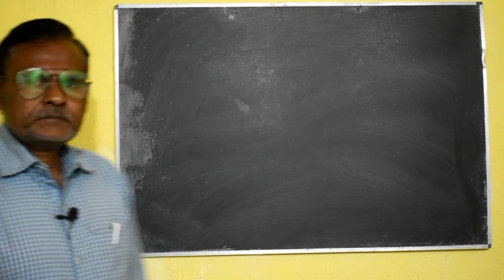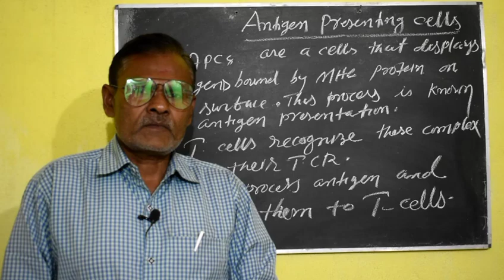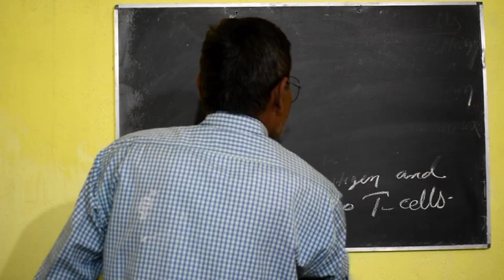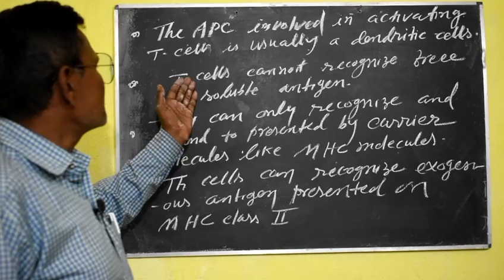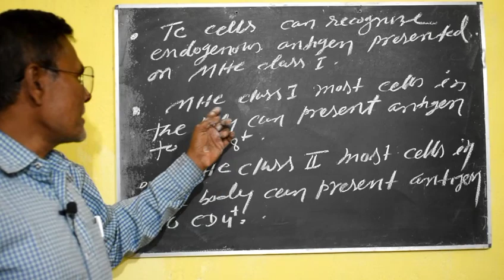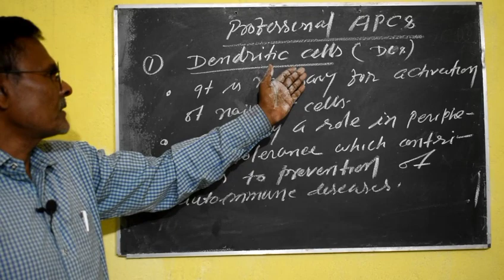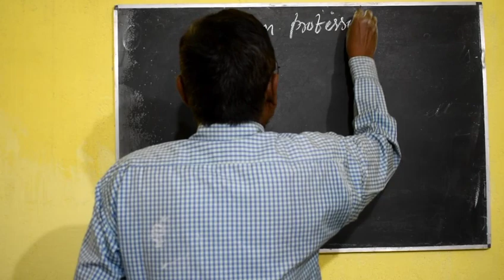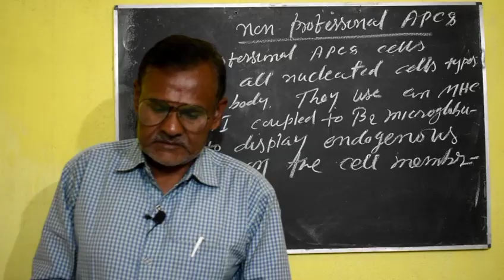Antigen Presenting Cell/Antigen Presenting Cell/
Dr. Akhileshwar Kumar

BIOLOGY TEACHER (P.G.T)
Works at I.M.M RAJAULI NAWADA
Studied at M.U Bodh Gaya PG Department of Botany
TEACHES 11th, 12th Life Science & B.Sc. Botany ( hons) nursing  NEET & Other medical courses.

Listen to pronunciation. (AN-tih-jen-preh-ZEN-ting sel) A type of immune cell that boosts immune responses by showing antigens on its surface to other cells of the immune system. An antigen-presenting cell is a type of phagocyte.

T-Cell immunology

B-Cell immunology

B-cell maturation

Major histocompatibility complex (M H C-1)